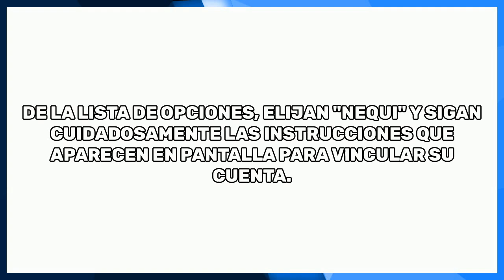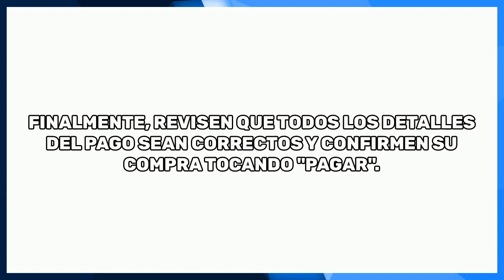Cómo PAGAR En Temu Con NEQUI - Guía Completa (2024)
Cómo PAGAR En Temu Con NEQUI.